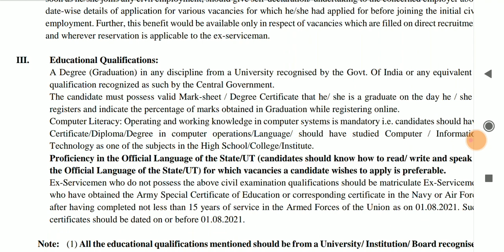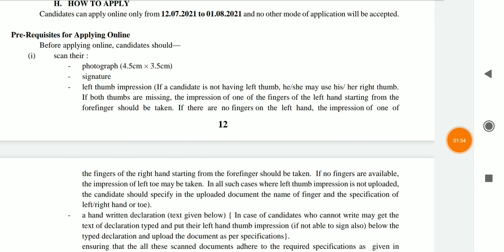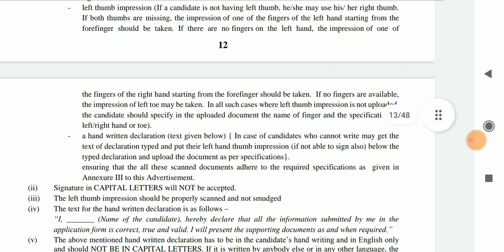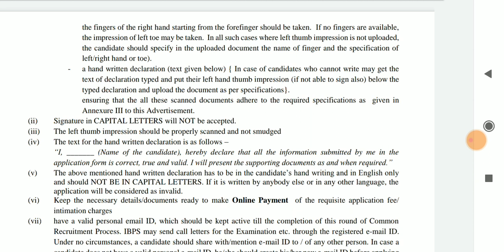IBPS CLERK 2021 Computer Certificate / LTI / Scan Documents / Details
इस वीडियो में हमने बताया है कि ibps clerk 2021 परीक्षा के लिए आवेदन करते समय कंप्यूटर का कार्य साधक ज्ञान होना जरूरी है। और आपको एप्लीकेशन फॉर्म भरते समय इस बात का ध्यान रखना है। उसके साथ साथ जो भी जानकारी अपलोड होगी उसके बारे में भी बताया है।